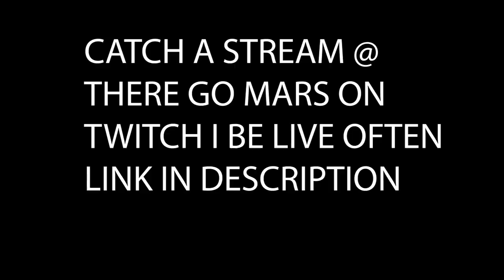Mental Monday Episode 3: Stress and Rest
Like, sub, comment, and share this vid like toothbrushes!!